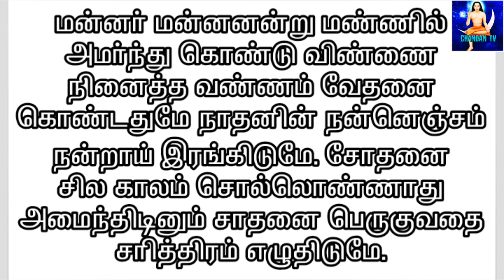Immortal Ruler 🐬🪷 கல்கியின் வேதனை சோதனைகள் 💙